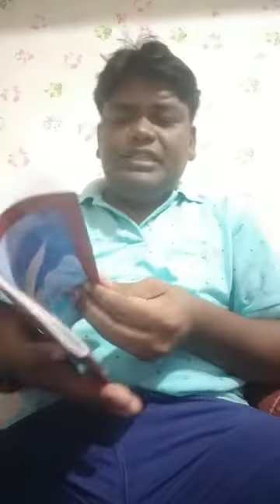Pastor Johnson Wilson Date 21-07-2022